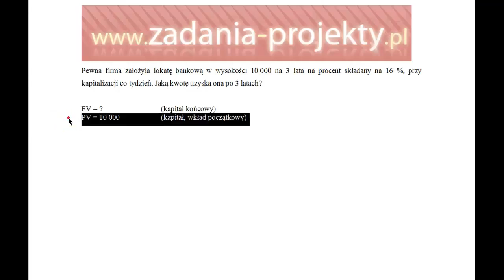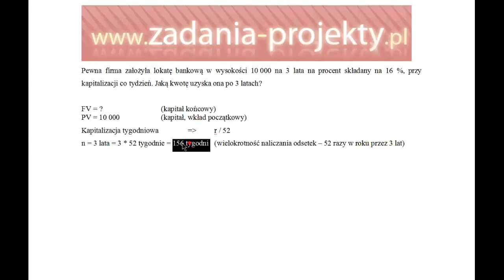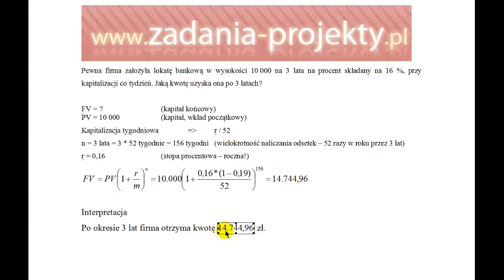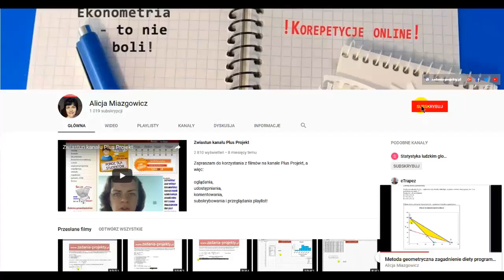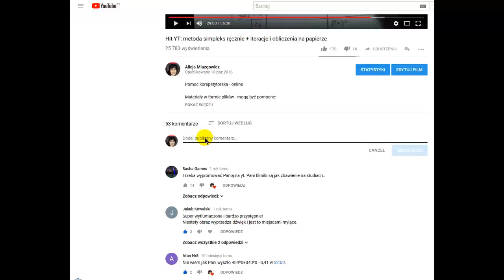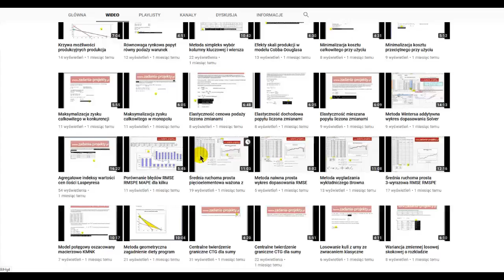Odsetki składane - wartość przyszła FV lokaty bankowej przy kapitalizacji tygodniowej